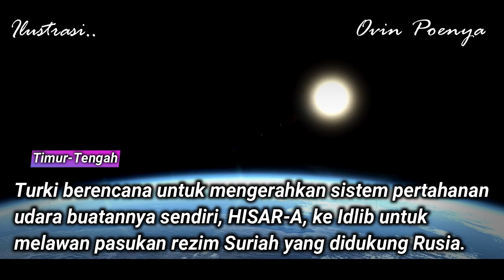Intip Kemampuan Hisar-A dan Hisar-O, Sistem Rudal Pertahanan Udara Turki..